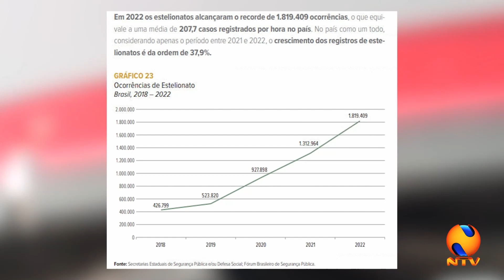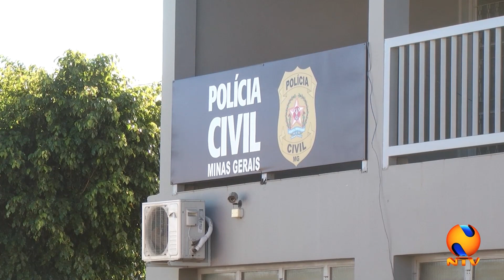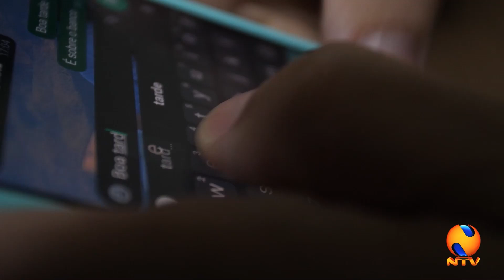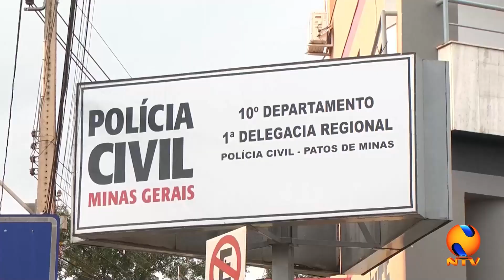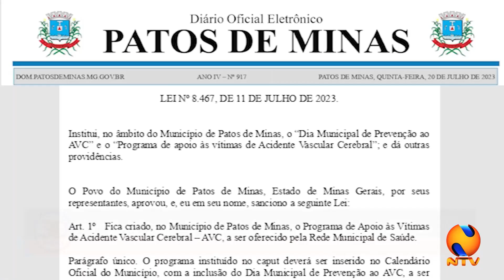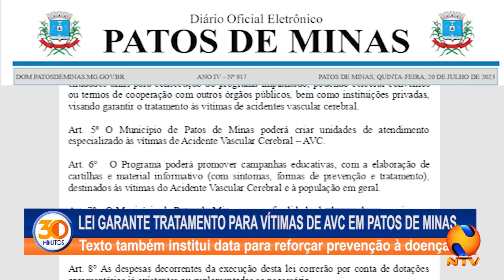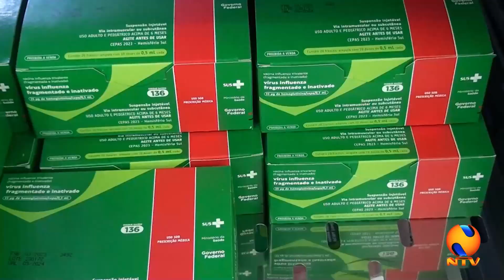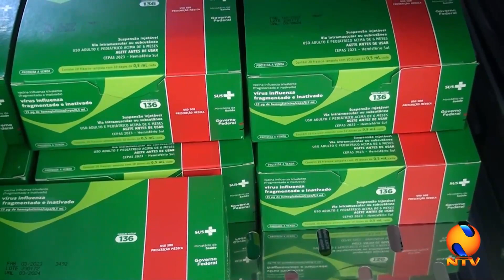30 MINUTOS 20 07 2023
Mais uma vez a Mata do Catingueiro em Patos de Minas é alvo de incêndio. Nesta quarta-feira, cerca de 20 mil metros quadrados foram consumidos pelo fogo. Um novo incêndio também é registrado no local hoje. Crimes de estelionato disparam no país e a gente fala quais os mais frequentes cometidos contra idosos. Campanhas de vacinações próximas do fim e Patos de Minas tem baixa cobertura. Publicada lei em Patos de Minas que institui Dia Municipal de Prevenção ao AVC e  Programa que garante tratamentos às vítimas. Futebol: depois de oportunidades desperdiçadas, jogadores do Trovão Azul intensificam treinamentos para cobrança de pênaltis.